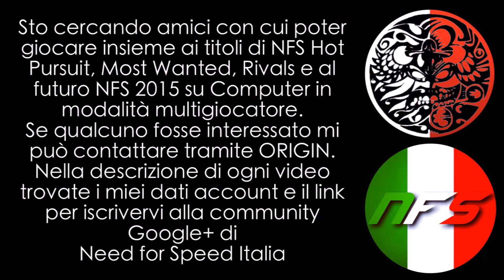NFS Rivals - Aston Martin Vanquish - Multiplayer ITA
Oggi si prova la Vanquish, buona visione!!